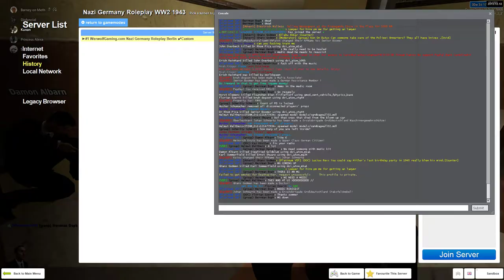Werwolf Gaming | Honourary Memory - Perfect PD Raid (PT.2)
Absolutely spectacular performance from our boys over at the Mafia and Resistance on this server.

To my loyal friends involved:
Ghans Godmen, Alexa Chrysler, Damon Albarn, Bermann Boph, Helmut Walthers, Ernst Shuarz, Jonas Hermann, Herman Hendrikus, Magnus Winter.

Thank you for this memory!